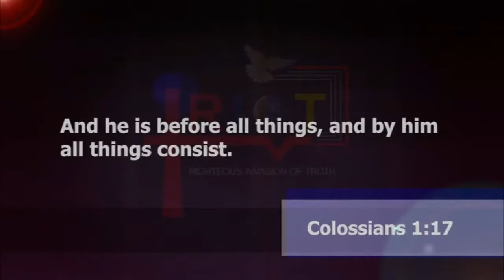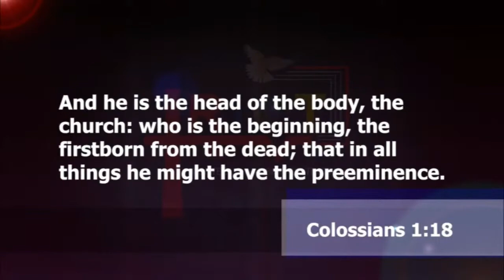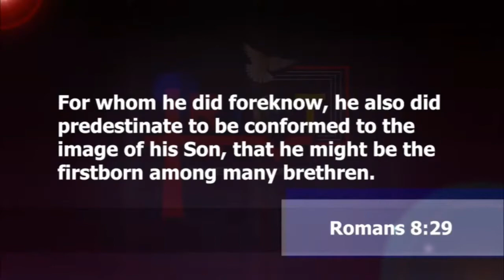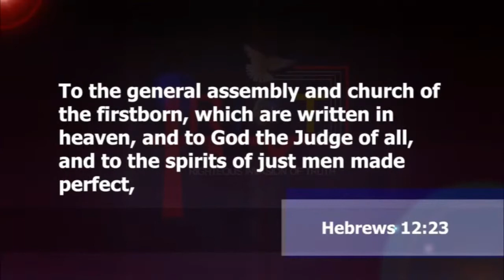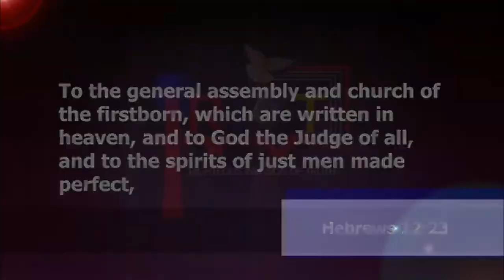STOP SINGING, PRAYING AND STRIVING TO BE LIKE JESUS | Dr. Abel Damina